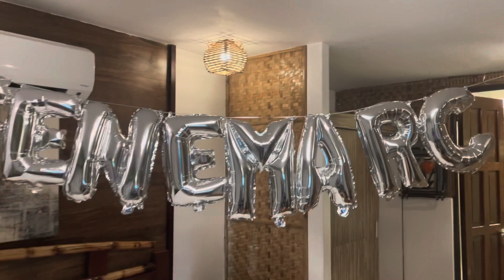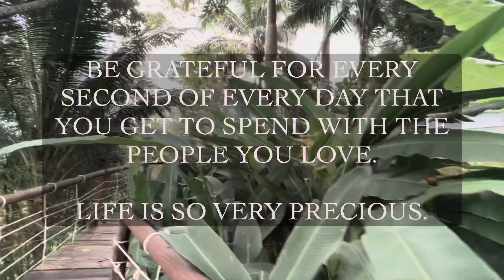A DAY WITH US (BIRTHDAY VLOG) | FAM Edition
A day with me and my family as we celebrate my birthday. 🎉🎊